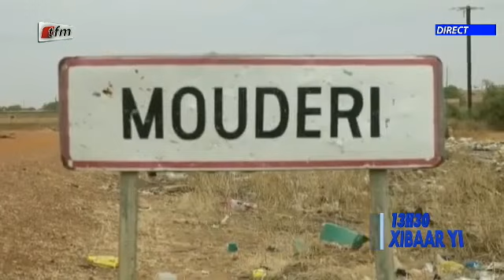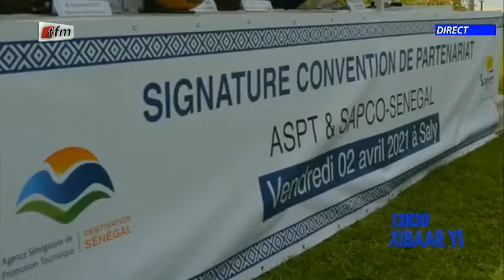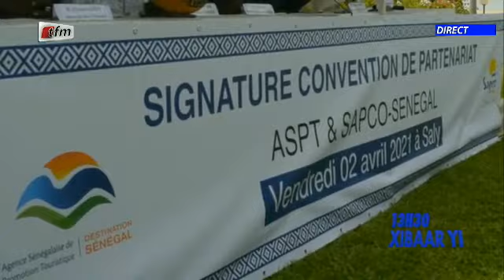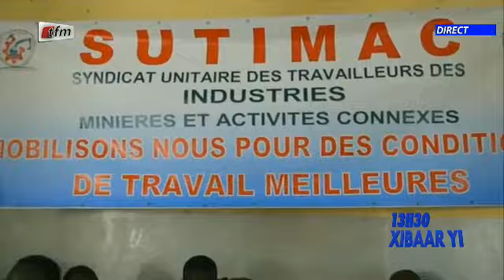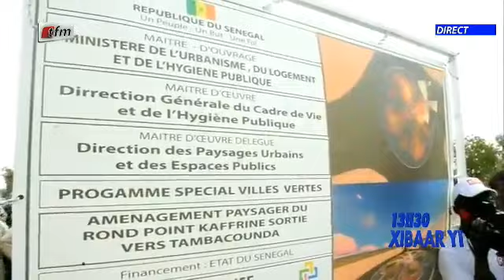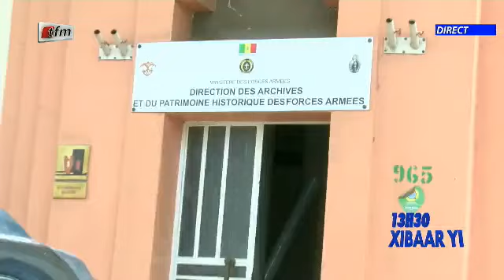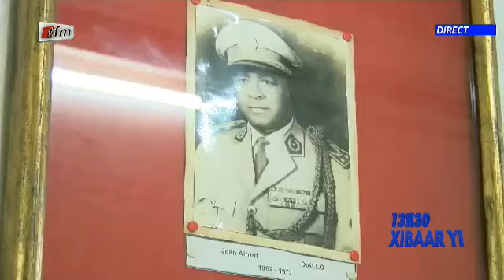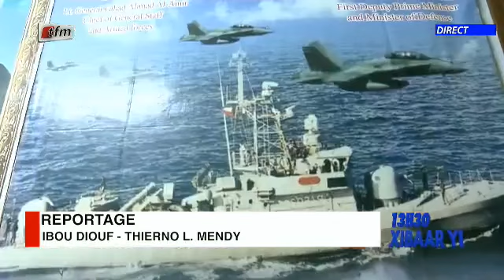Xibaar yi 13h du 03 Avril 2021 présenté par Fatou Kiné Deme